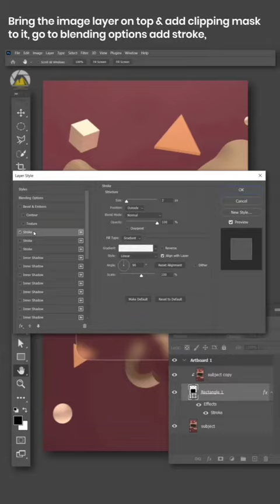learn to create glass morphism in photoshop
Step 01: Duplicate the image layer, go to filters - blur - gaussian blur keep value 20%

Step 02: Draw a rectangular shape tool, bring the image layer on to of it and add clipping mask to it.

Step 03: Select shape layer go to blending options turn on strokes in it keep stroke opacity to 100%. Stroke color mode to gradient. In gradient keep both the pointer color as white and both point opacity to 50%

Step 04: Add gradient overlay and keep the opacity to 20% and keep the gradient colors according to your design

Step 05: Duplicate the shape layer, select the last shape layer clear it's layer style. And Rasterize the layer. Bring the layer on top. Go to filters - noise - add noise change it's blend mode to color dodge

Tip: Keep the gradient color according to your design color, but keep the pointers opacity to somewhere 20%